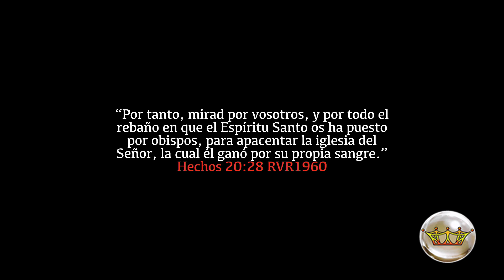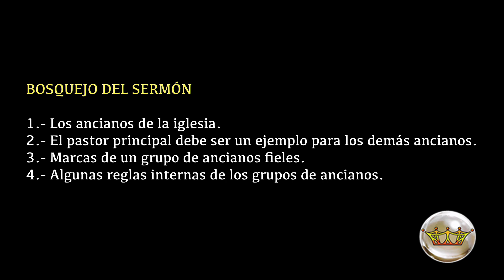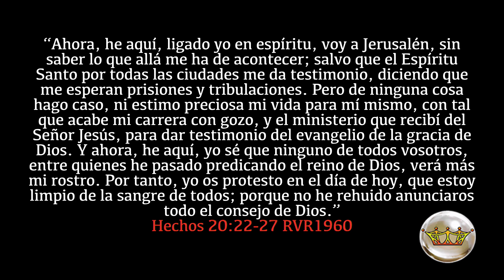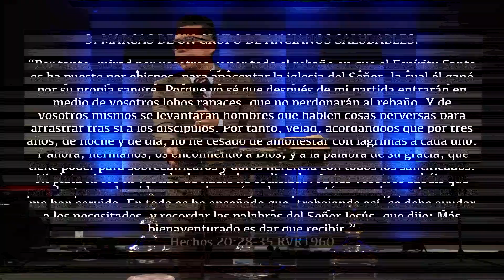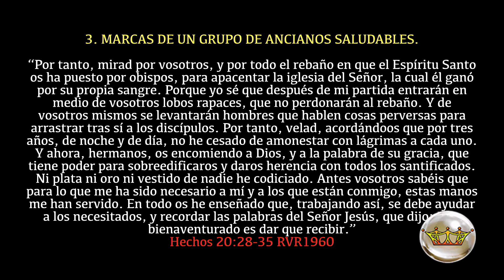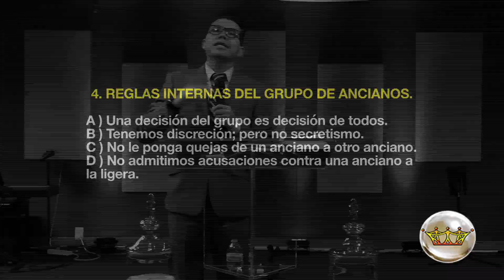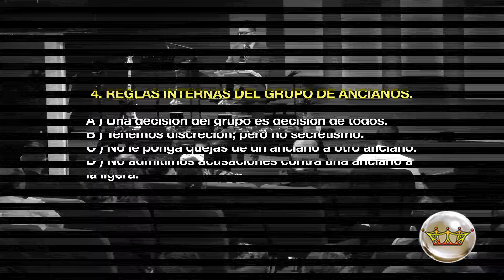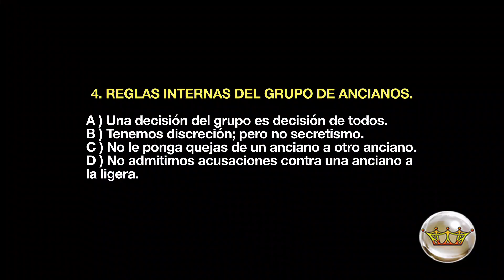Ancianos aptos para la iglesia (Hch 20:28) PASTOR RÍOS